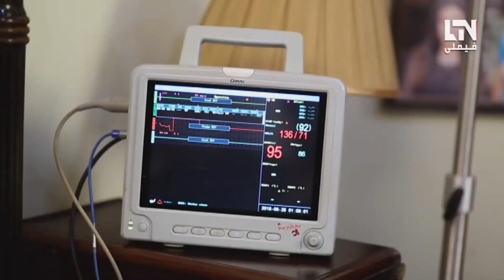Saas Ne Ki Zulm Ki Inteha | LTN Family